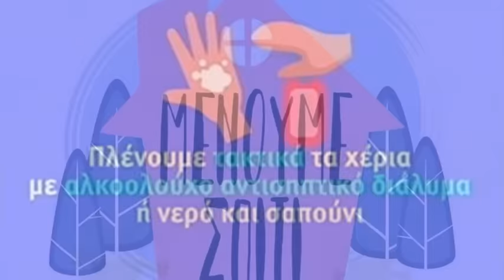Μαυρουδής Αντωνίου - Κορονοϊός 2020 (Σατιρικό-ενημερωτικό) Koronoios Mavroudis Antoniou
Μαυρουδής Αντωνίου - Κορονοϊός 2020
Μουσική: Παραδοσιακό, Στίχοι: Μαυρουδής Αντωνίου
Βιολί - Τραγούδι: Μαυρουδής Αντωνίου

Στίχοι:
Δεν φτάναν όσα είχαμε
μας ήρθαν κι απ'την Κίνα
Και ξαφνικά βρεθήκαμε
Όλοι σε καραντίνα

Ήρθε ο κορονοϊός
Τώρα και στην Ευρώπη
Και σαν τα γίδια στο μαντρί
Κλειστήκαν οι ανθρώποι

Τέτοιο μεγάλο γεγονός
Δεν ζήσαμε για χρόνια
Και απ'τα ράφια πήρανε
Όλα τα μακαρόνια

Και τα σχολεία έκλεισαν
Και σφράγισαν τις πόρτες
Μα όλα τα σχολιαρόπαιδα
Το ρίξανε στις βόλτες

Χιλιάδες αντισηπτικά
Πουλήθηκαν αράδα
Στον κλίβανο θα βάλουνε
Σε λίγο την Ελλάδα

Φοβάμαι και να το σκεφτώ
Το τι μας περιμένει
Με τι μυαλό τον κάναμε
Ηγέτη τον γκαντέμη

Πρώτα αντικαπνιστικό
Και τώρα πανδημία
Με Κούλη εμείς δεν έχουμε
Ελπίδα πια καμία

Το τραγούδι είναι καθαρά για χιουμοριστικό σκοπό και δεν υπάρχει πρόθεση να προσβάλλει κανέναν (εκτός αυτών που δεν έχουν χιούμορ...)